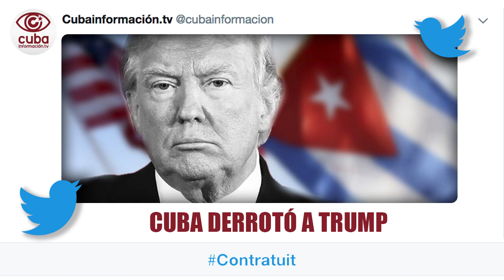Cuba derrotó a Trump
(+Italiano /Francés/Ελληνικά)

Cuba ha sconfitto Trump
Cuba a vaincu Trump
H ΚΟΥΒΑ ΝΙΚΗΣΕ ΤΟΝ ΤΡΑΜ

Cuba tiene cerca de 3.500 víctimas por actos terroristas, ejecutados -la mayoría- desde EEUU. Pero, a días de dejar el gobierno, Donald Trump ha incluido a la Isla en la lista negra de “Estados patrocinadores del terrorismo”. El objetivo: entorpecer y retrasar toda iniciativa de diálogo de Joe Biden con La Habana.